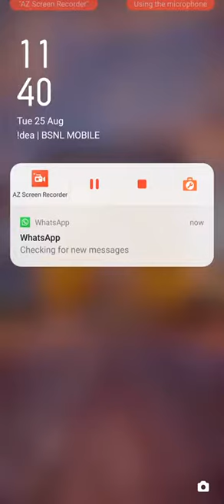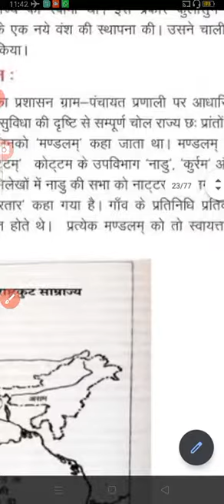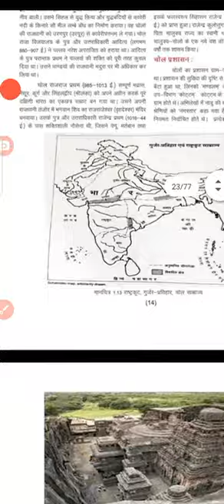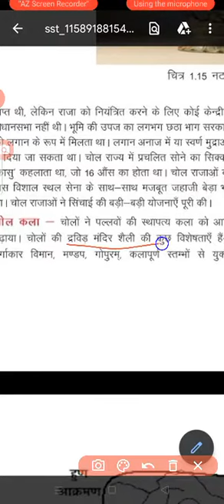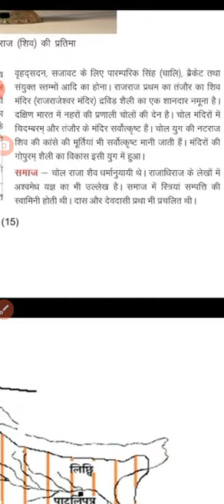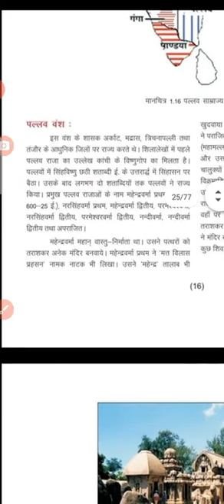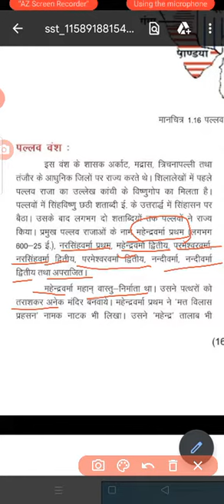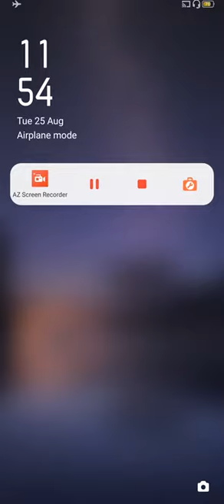RBSE class 10 social sc पल्लव शासन c 1xiv